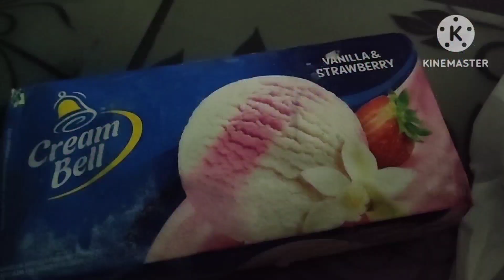my husband birthday vlog